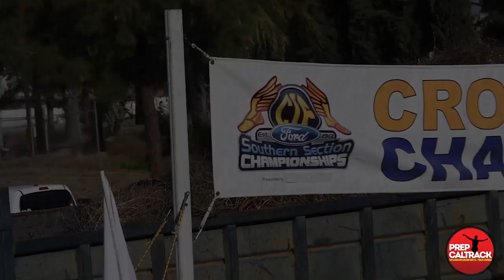Bryson Crites (Tesoro) @ 2018 CIF-SS Cross Country Prelims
Tesoro HS senior Bryson Crites shares his thoughts on his heat-winning performance in a spectacular 15:03.0 clocking at the Riverside Championship Course in Division 1 action. Interview by Dylan Stewart for PrepCalTrack.com